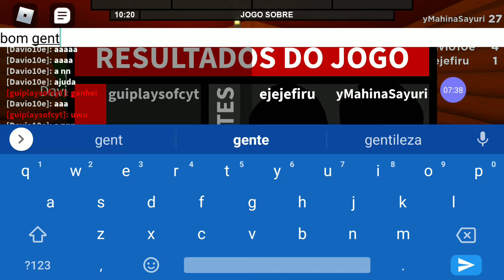jogando flee the facility com o meu filho davi